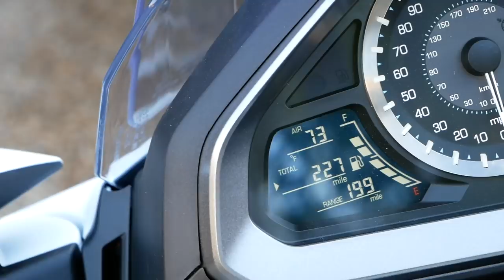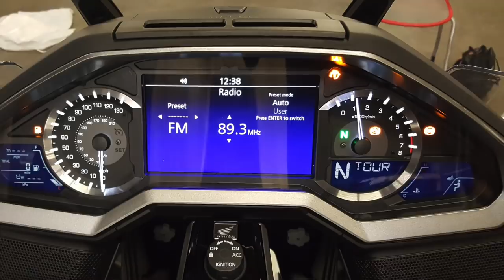2018 Honda Goldwing Long-Term Review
Cruiseman gives his review of the 2018 Goldwing after 1 year of ownership and 8,000 miles of riding.

► CRUISEMAN'S AMAZON STORE